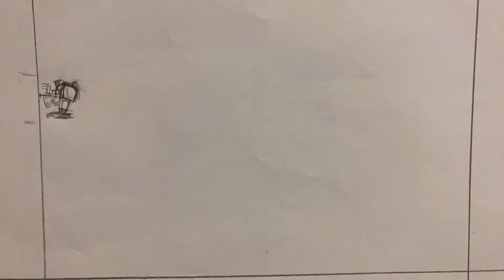Walter the Waiter test 1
A 3 second Trad. animation test I made for a figure and motion class I'm taking.